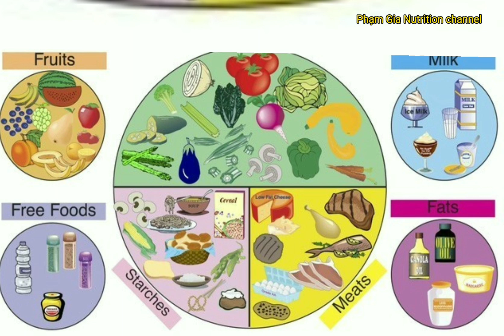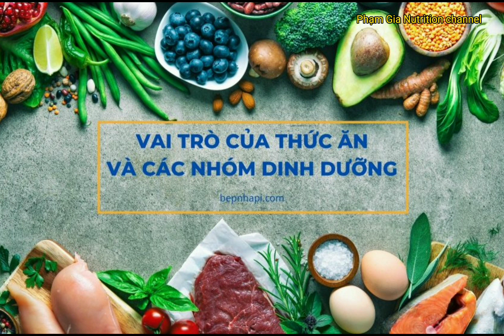Dinh dưỡng trong Ngày Tết cần lưu ý những gì?